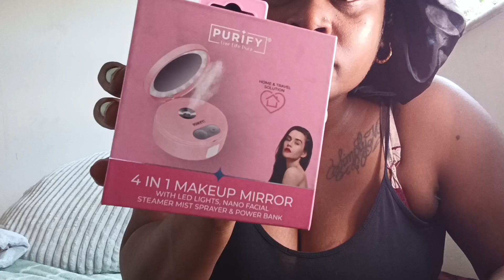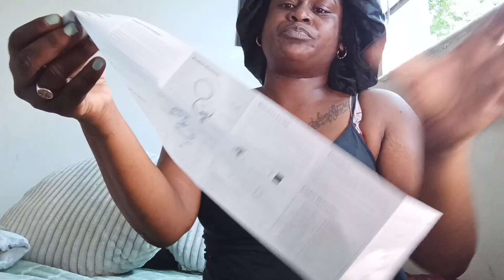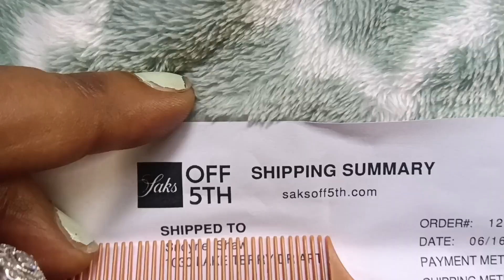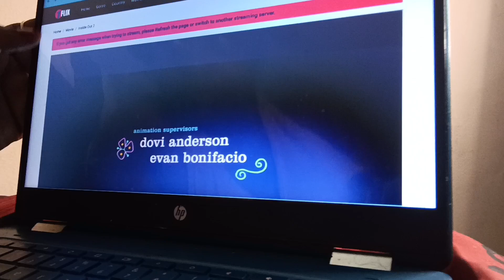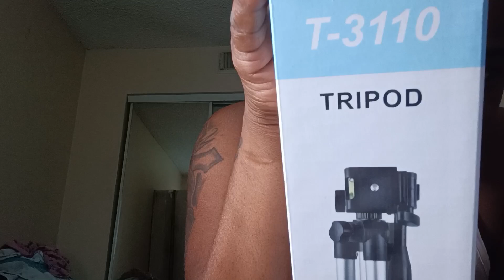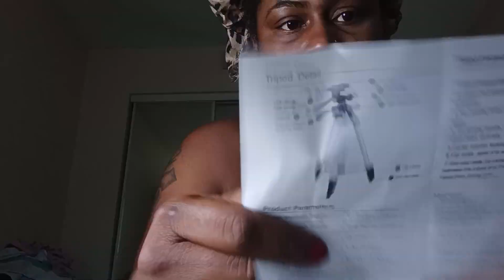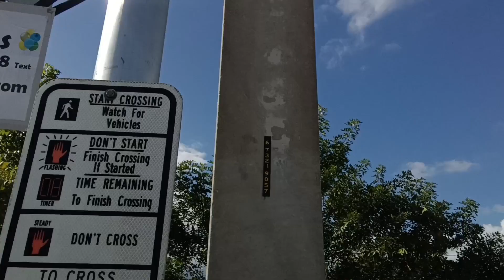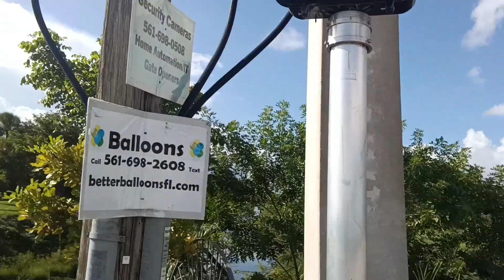weekly vlog : Unboxing | 1 mile walk | wig fixing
whant to save more on every purchase? check this cool app out👇🏾